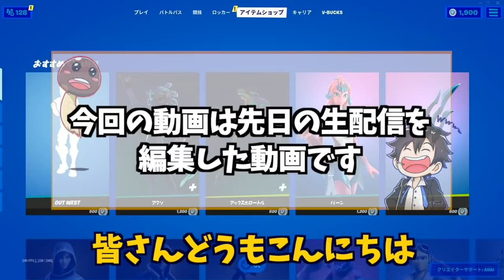大スターに"おまえ"と呼ぶスイッチ小学生がゴミすぎるｗｗｗｗｗｗｗｗ【フォートナイト】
村長そして村長ファンの皆様ごめんなさい›‹

更生動画のプレイリスト作りました。よかったら見てください。